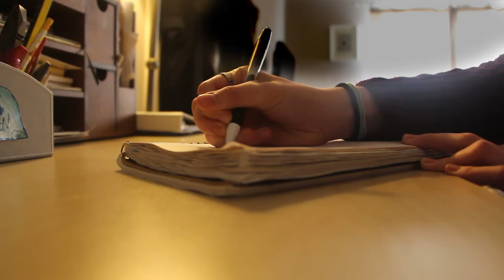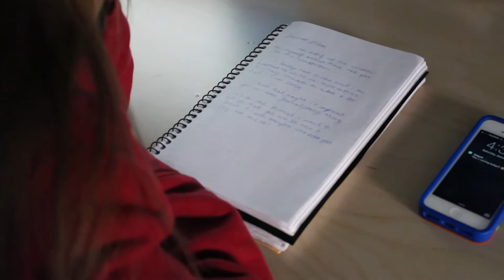Dearest Alexa (Nominee)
[24-Hour Film Challenge 2015] A film written, acted, filmed, and edited in 24 hours by Emma Cheuk, Annemarie House, Michael Mastrogiacomo, Kyle Hentschel, and Alexa Mastrogiacomo!

MTAC would like to thank all the participants in this year's 24 Hour Film Challenge! Markham's youth really proved their talent! Each film must have incorporated a line, prop, and sound from blockbuster hits. This year's line, prop, and sound were:
Line: "The things you own end up owning you" - Fight Club
Prop: A Bike - ET
Sound: A Whistle - The Sound of Music

Thank you to our generous sponsor the FLATO Markham Theatre for hosting the event